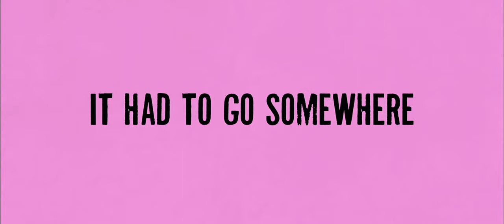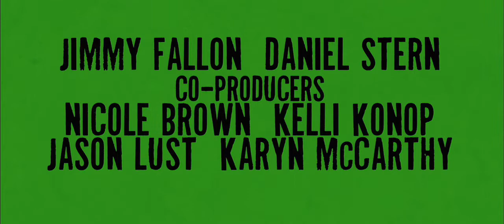Whip It! [HD] *NEW*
Directed by Drew Barrymore.
Starring Ellen Page (Juno)
In Bodeen, Texas, an indie-rock loving misfit  finds a way of dealing with her small-town misery after she discovers a roller derby league in nearby Austin.